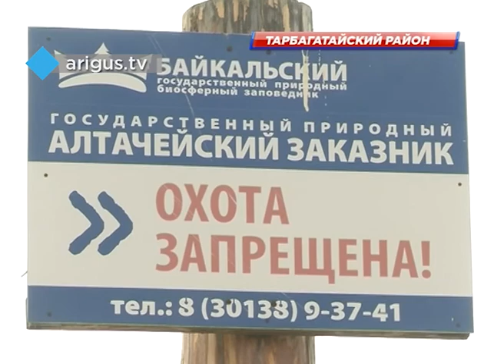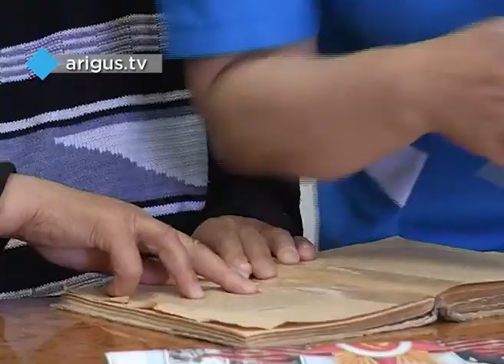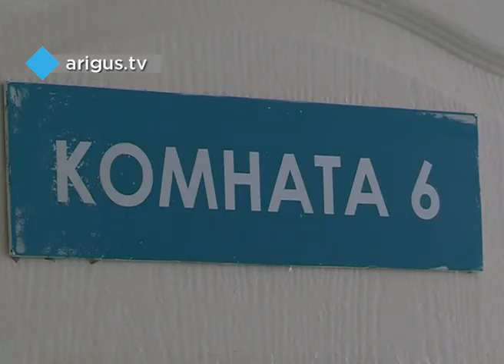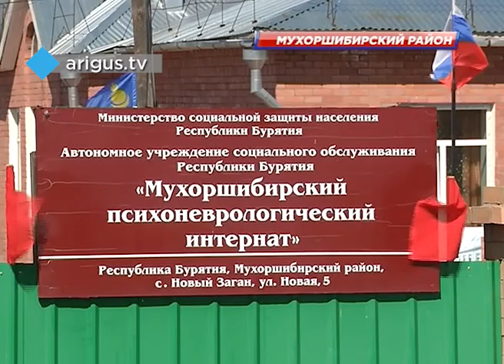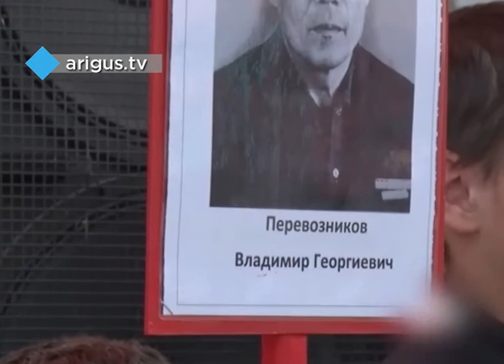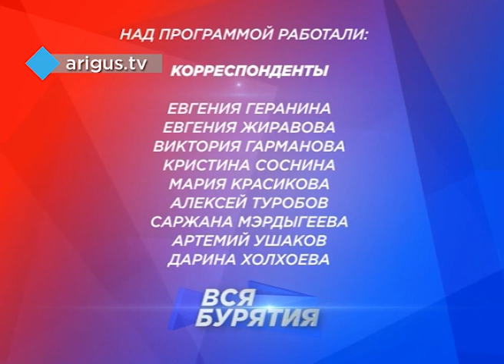"Вся Бурятия" 17.05.15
Новости районов республики.

Смотрите в выпуске:

1. Как лесники нескольких районов отстаивают от огня особо охраняемые территории?
2. Хозяйства республики приступили к посевной. Но природа вносит свои коррективы.
3. Как через традиции и обычаи сохранить бурятский язык, знают в Cанагинской школе.